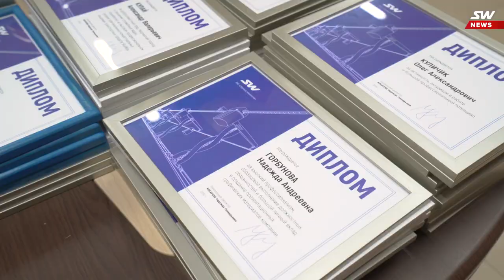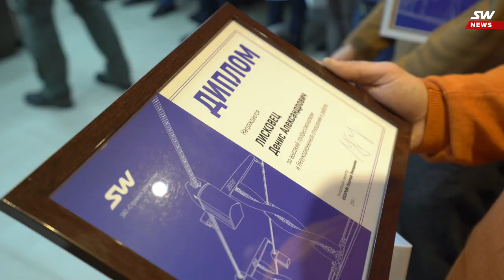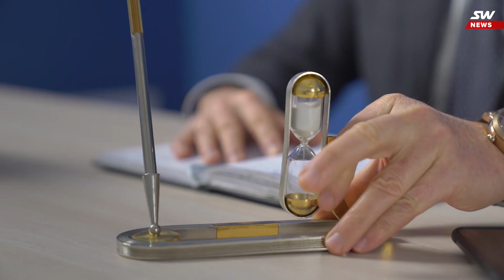28th release of SkyWay weekly news